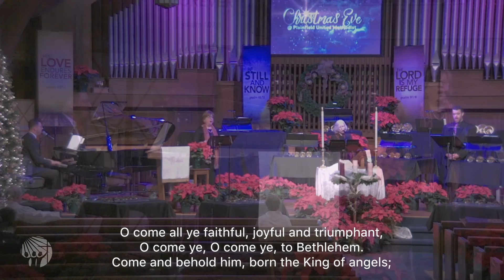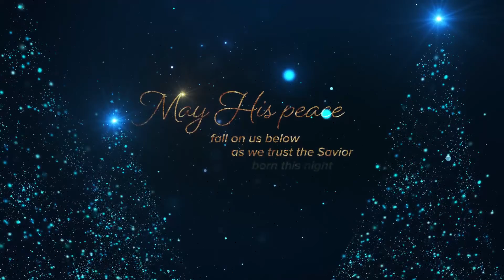Christmas Eve at Plainfield UMC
Traditional candlelight worship with handbell choir and communion.

This worship experience guides worshipers into the first peaceful hours of Christmas Day. The 11:00 p.m. worship concludes at midnight with the singing of “Silent Night, Holy Night” and candles’ lighting. This memorable worship experience also includes special music, an inspiring and heart-warming message, hymns and carols of the season, and the sacrament of Holy Communion. Check back for more information about online service times.